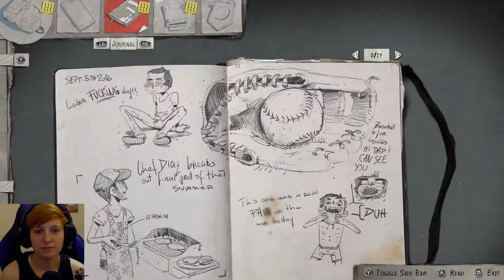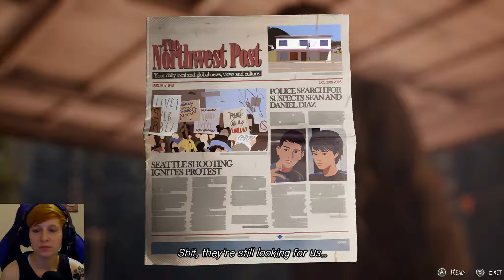Life Is Strange 2 (Ep. 1) - KIDNAPPED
This is my Life is Strange 2, episode 1, part three of the series. Daniel and Sean continue to bond on the road and finally find some relief before having it snatched from them. This is a heart wrenching episode.